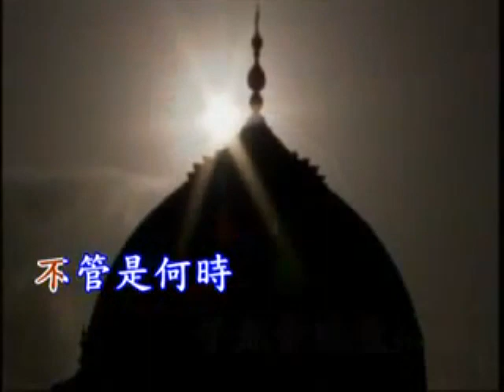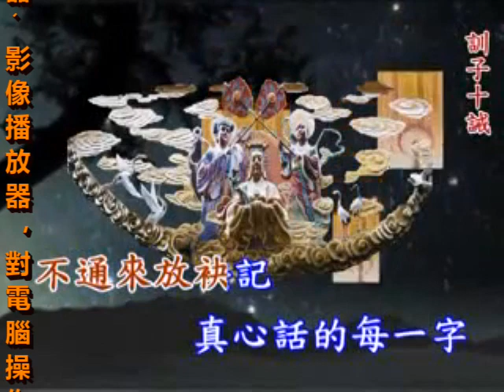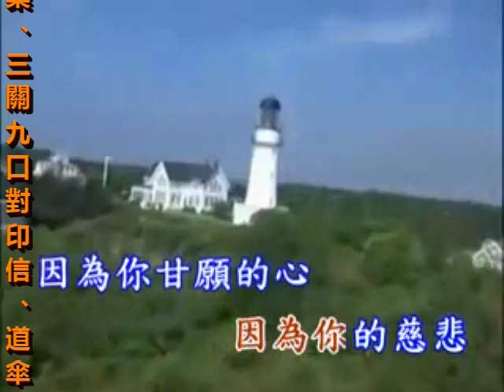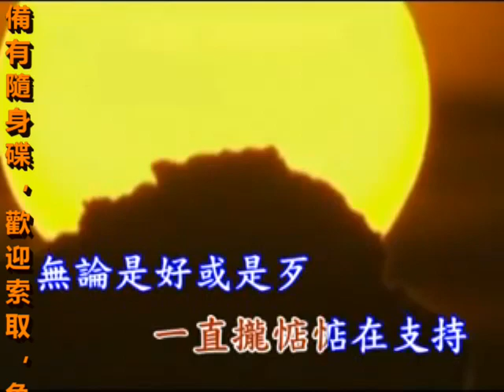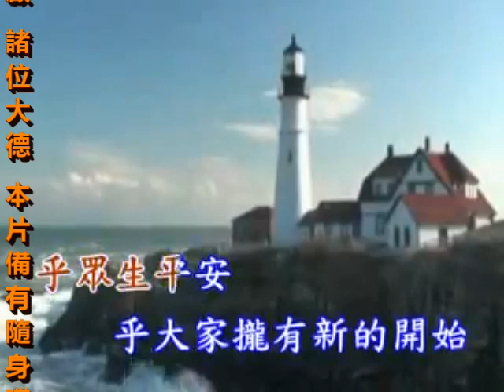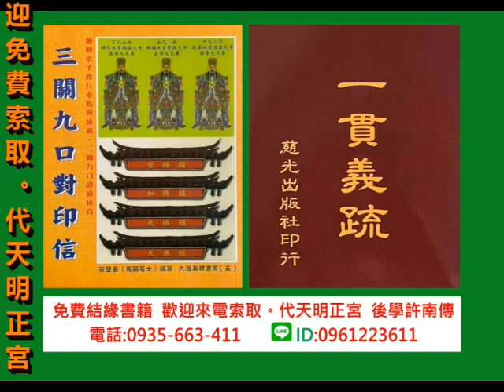20230416 善歌台語 母娘的心聲 調寄愛作夢的人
影片為善歌非為利益用,謝謝